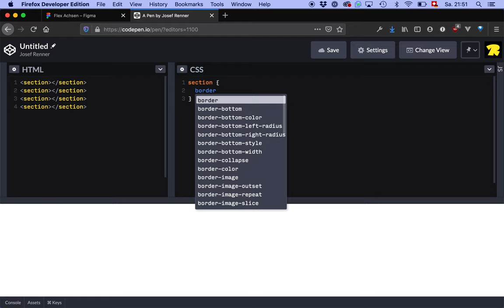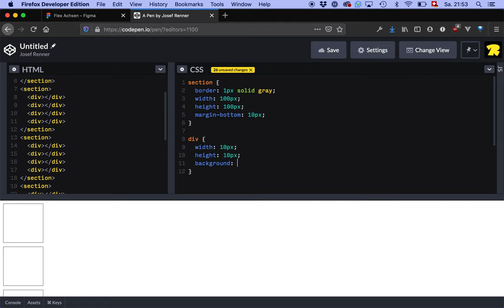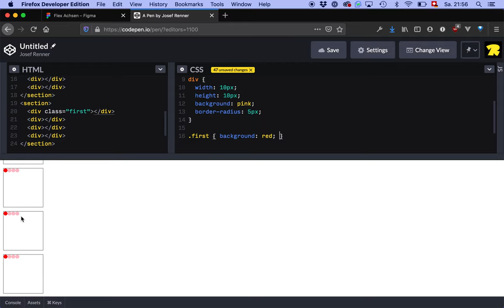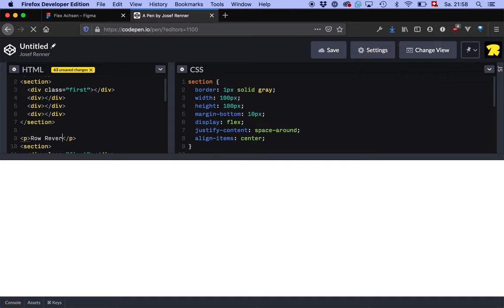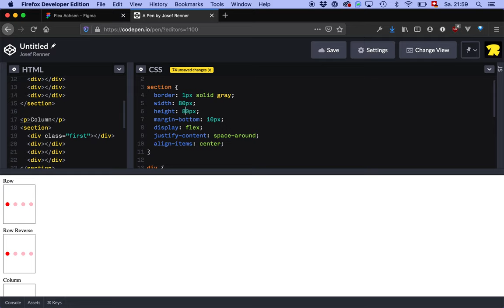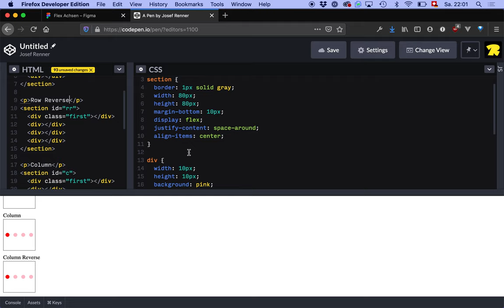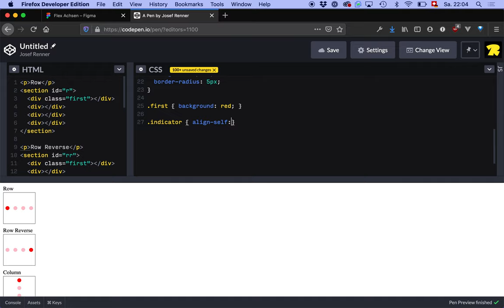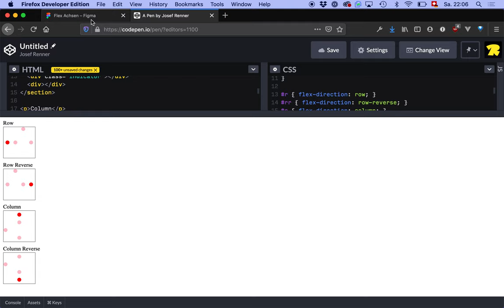CSS Flex: flex-direction und align-self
Die Hauptachse eines Flex-Layouts lässt sich umkehren (row-reverse oder column-reverse). Aber was mit dabei mit Anfang und Ende der Nebenachse?